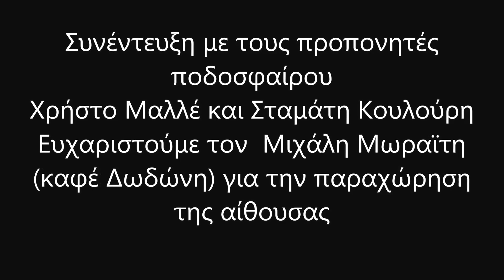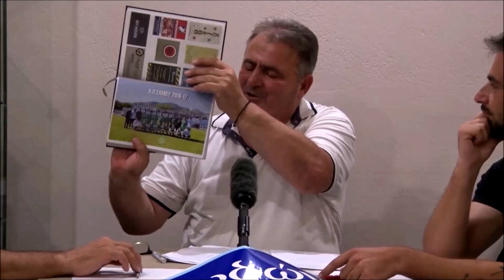Συνέντευξη: Μαλλέ - Κουλούρη